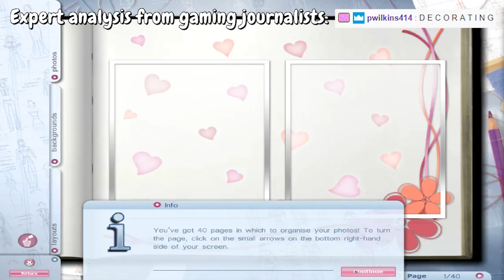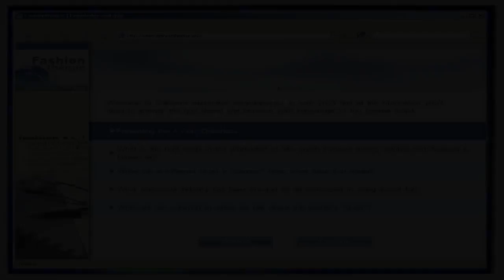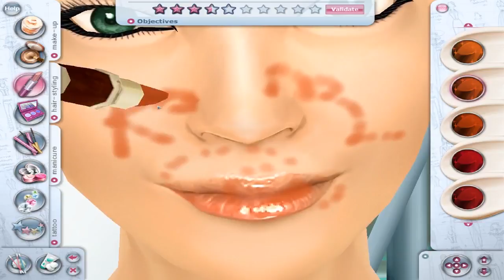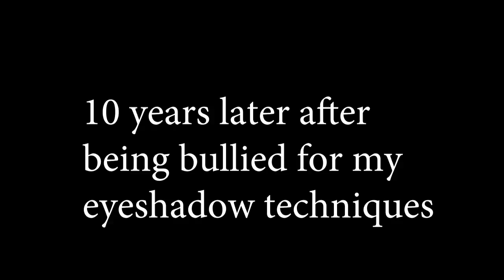Clara has a problem... - Imagine Fashion Designer